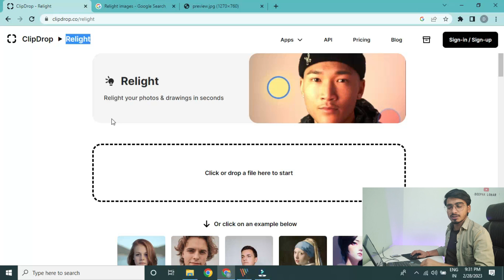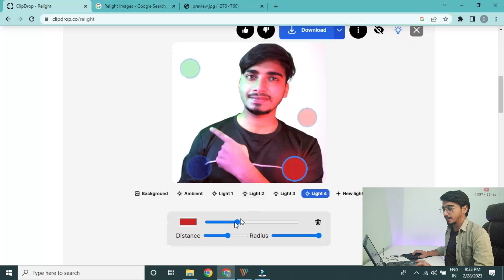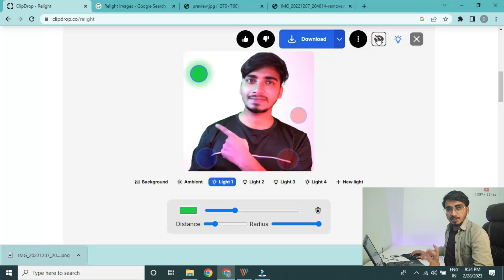Relight your photos & drawings in seconds | how to add colors in your simple pic by deepak lohar